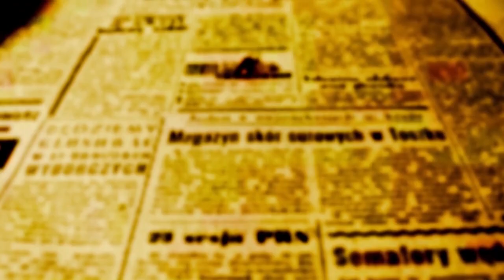CARNAVAL:"Cheguem mais cedo à Vila Olímpica neste domingo",pede Victor Simião aos foliões de Maringá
As filas para entrar na Vila Olímpica no primeiro dia de Carnaval em Maringá chegaram na Prudente de Moraes. O rígido protocolo de segurança garantiu tranquilidade aos mais de 10 mil foliões que lotaram a Vila neste sábado, 18.

A festa tem horário marcado para começar, a partir das 12 horas e termina as 21h. Neste domingo tem o repeteco e o secretário municipal de Cultura pediu aos foliões que cheguem mais cedo para aproveitarem o máximo possível. Na terça-feira, 21, a festa se transfere para o Parque do Japão onde acontece um concurso de fantasia para crianças e também vai música com muita diversão para todos.

Veja as imagens do primeiro dia de folia na Vila Olímpica